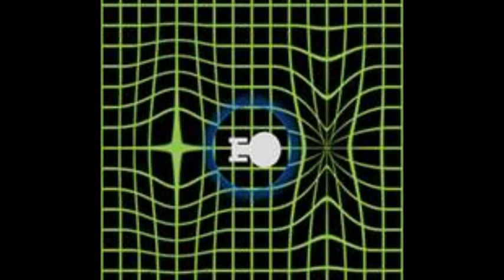Cognitive Systems 'Voices from the Stars' mix by Utopian Dream